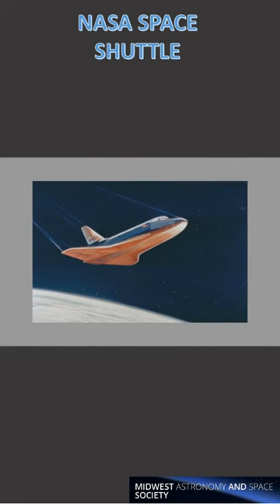NASA Space Shuttle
What is a space shuttle?
Space Shuttle: NASA's reusable spacecraft used for various missions, including launching satellites and assembling the International Space Station (ISS).

MASSCosmos, Casual Space Podcast, Astronomy, Space, Science, Cosmos, Universe, NASA, Spacex, Cosmology